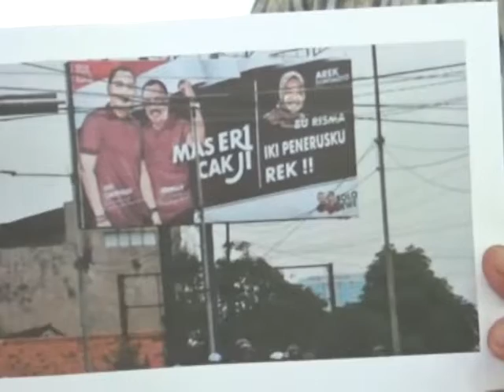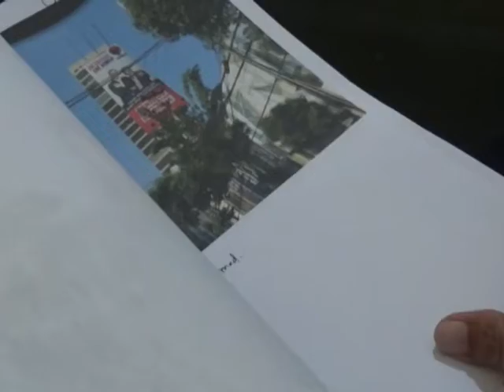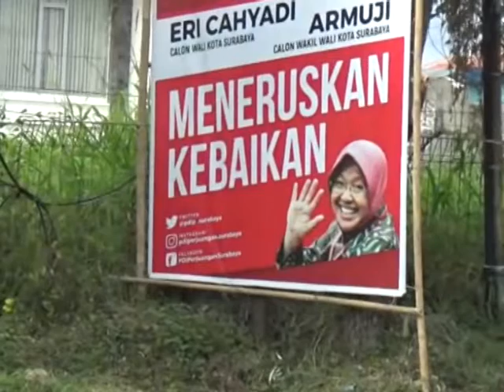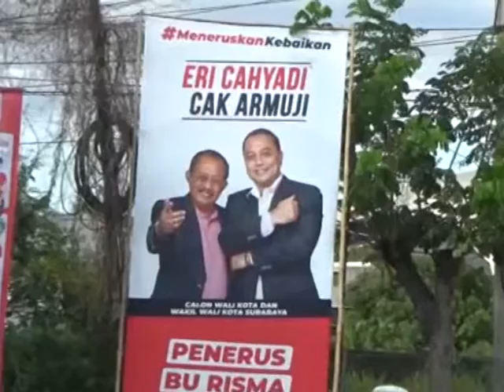Walikota Tri Rismaharini Kembali Dilaporkan ke Bawaslu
Walikota Surabaya Tri Rismaharini kembali dilaporkan ke Bawaslu Surabaya terkait dugaan pelanggaran pemilu. Status Walikota Dari Tri Rismaharini dipermasalahkan karena fotonya ditampilkan di alat peraga kampanye salah satu paslon Pilwali Surabaya.
Fanny Firmansyah | Reporter